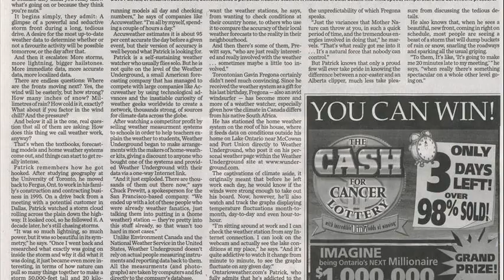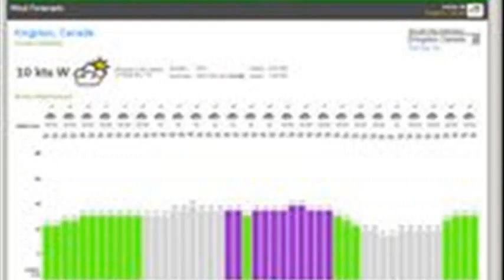windfinder toronto island ontario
wind forecast toronto island
toronto wind forecast
wind finder toronto island
windfinder roches point
toronto island marine weather